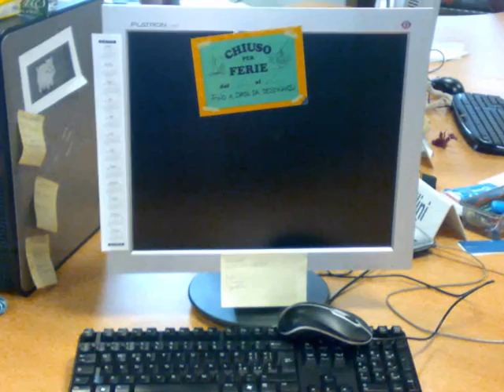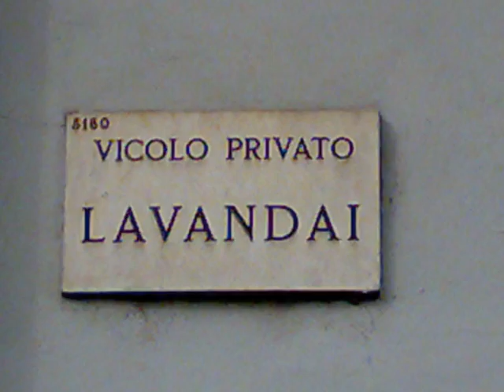Anche questa è Milano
Milano.. fra la nostalgia per la mia Genova e il desiderio di vivere a Pettenasco, eccomi a Milano. In questa città dove c'è tutto, dove si può fare tutto e tutto è possibile.. Nella città dove puliscono le strade due volte alla settimana.. Nella città dove il biglietto dei mezzi pubblici costa meno che a Genova.. Nella città della generosità e del volontariato.. Nella città che mi ospita e mi dà lavoro.. Nella città dove tutto è apparenza e tutto realtà.. Nella città che si svuota nei weekend.. Nella città a cui devo tanto.
Grazie Milano. Anche se, a causa tua, io sono una valigia..